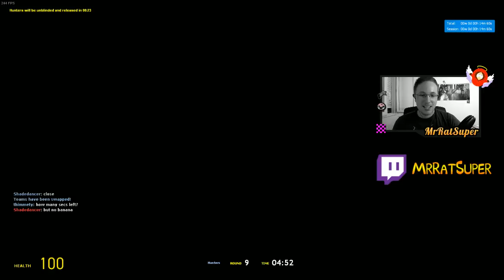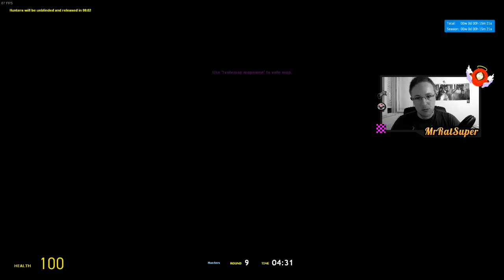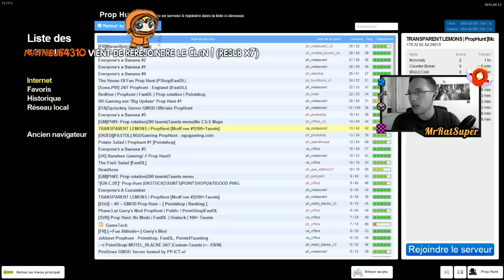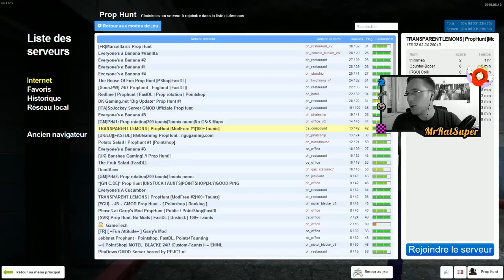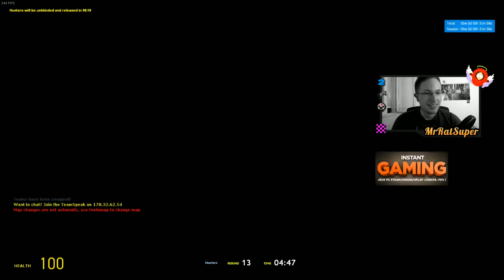PROP HUNT (GARRY'S MOD) | JE SUIS UNE PITITE BOUTEILLE !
Pouf Pouf ! Nouvelle vidéo sur Garry's Mod avec le mod Prop Hunt !

Le but : se cacher ou chercher !

► Partenaires :

• Un achat de prévu sur Amazon ? Passer le depuis ce lien :D